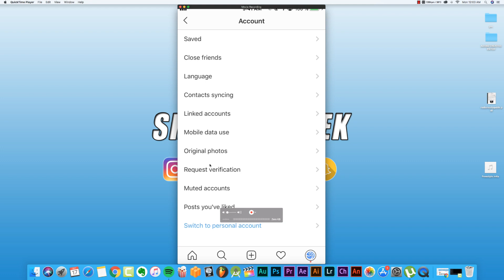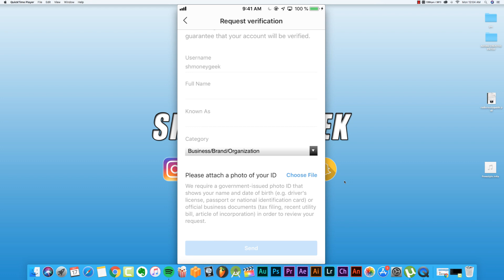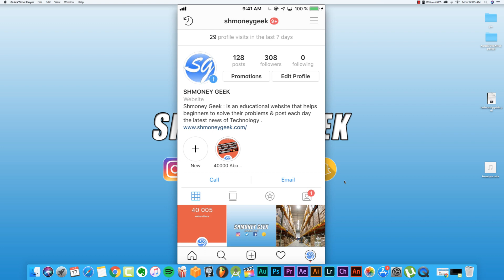Comment demander le badge de vérification sur Instagram 100%